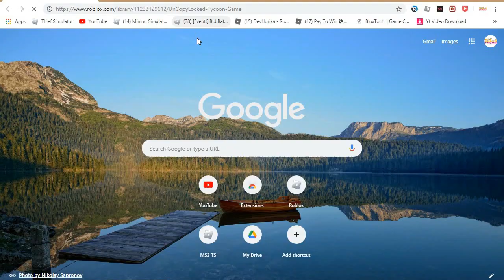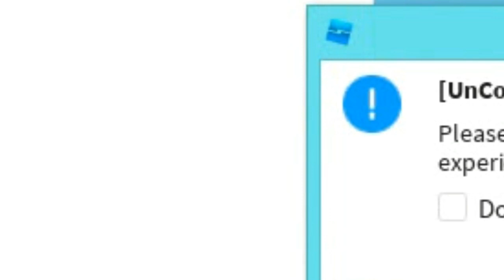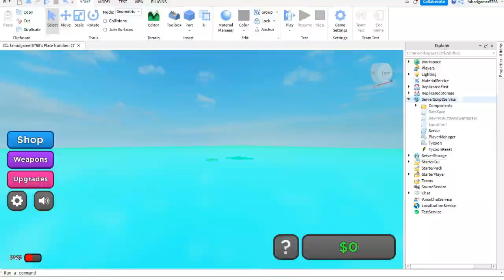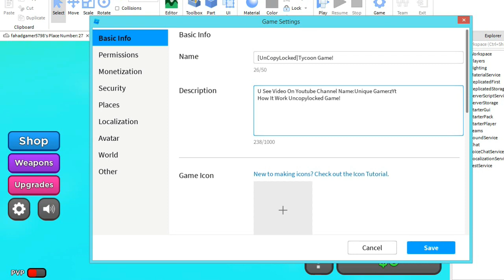How To UnCopyLocked Tycoon Game In Roblox Studio!